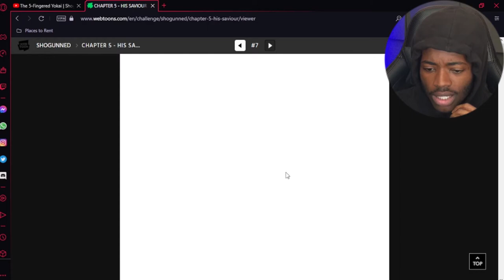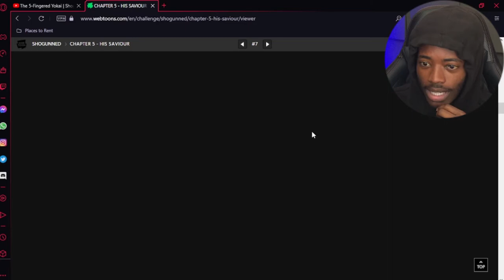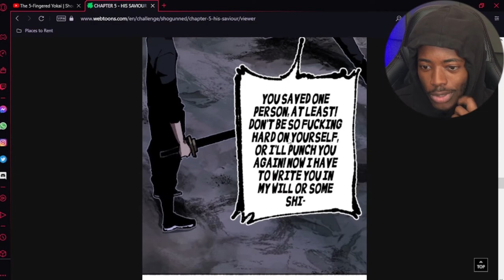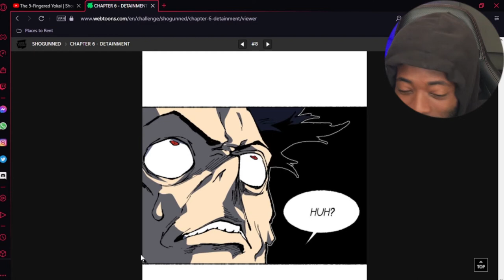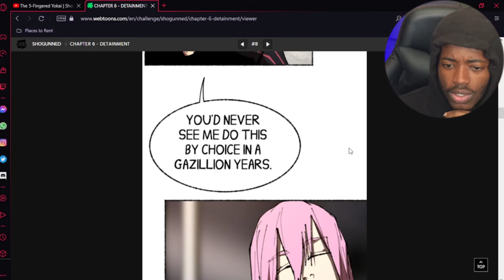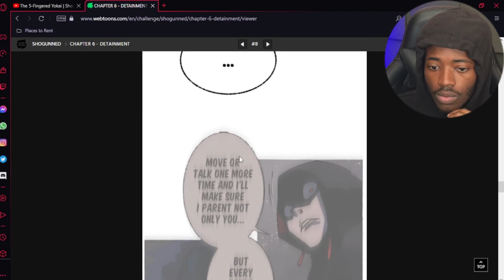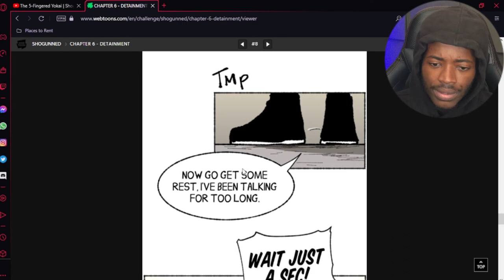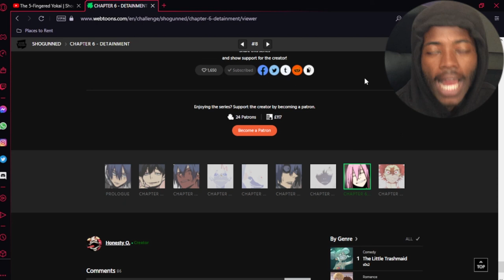Teiko Joins the A.D.P | Shogunned Ep 4 (CHP 6-7)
Drop some recommendations for some webtoons you want to see me read in the next read along.

-Samurai Black - 2020-
▬▬ι ﺤ